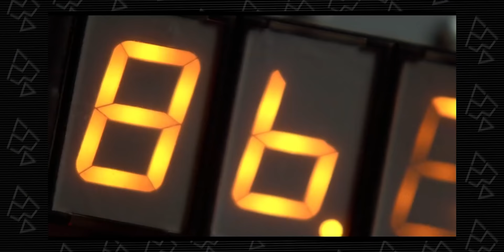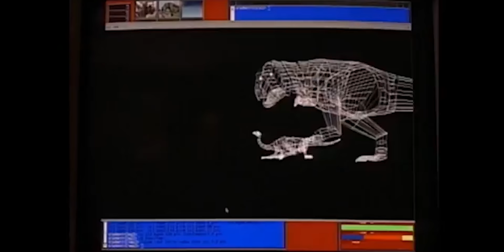Graphic Designer Reacts to Good and Bad Editing in films | A KibaKibi Breakdown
In this video, I am trying to break down some editing technics, what and whatnots, not a comparison in any shape or form but more like a learning experience.

My vlogging lens: Canon 18-55 Kit lens
Fast lense used in some videos: Canon 50mm Prime
My mini-tripod: Amazon Basic GorillaPod
My full tripod: Amazon Basic Tripod
Shotgun mic: Boya MM1
Lavelier Mic/collar mic: Boya Lav Mic
Camera bag: Badger DSLR SLR Camera & Lens Shoulder Backpack